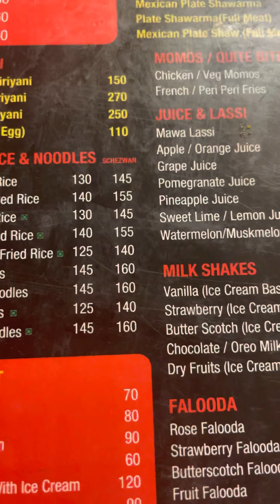4AM Biriyani TN 22 Grill&BBQ | OMR | Food Video | Sathish Talks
This video is about TN 22 Grill and Barbeque located at PTC bus stop OMR Thoraipakkam